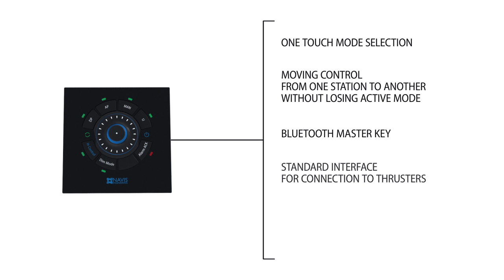Navis Captain allIn2 5